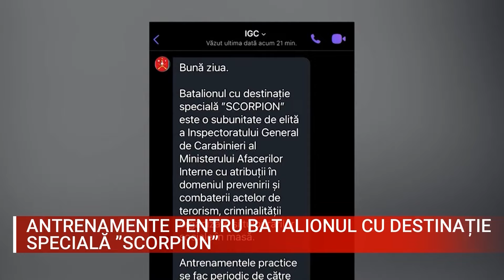ANTRENAMENTE PENTRU BATALIONUL CU DESTINAȚIE SPECIALĂ ”SCORPION”